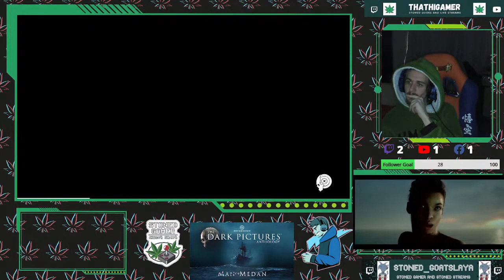Dark Picture Anthology: Man of Medan. Episode 2 (Final)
Hey guys!

Episode 2 of our co-op journey through this amazing survival game.

Playing with fellow Pixel Boy Stoned_GOATSlaya.